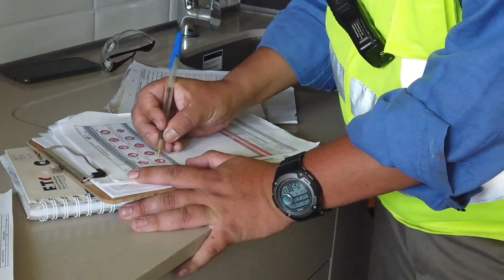Escuela Tecnológica de la Construcción - versión resumida